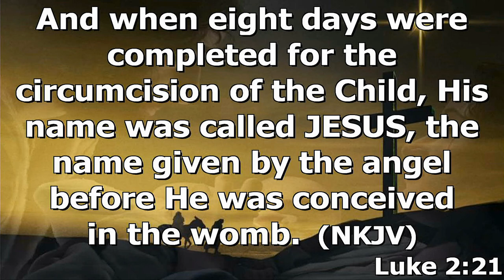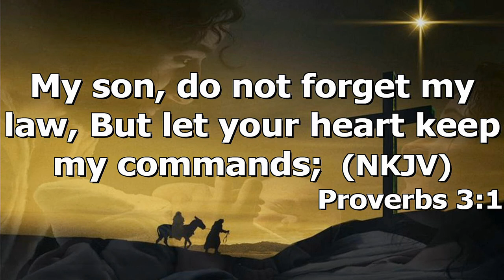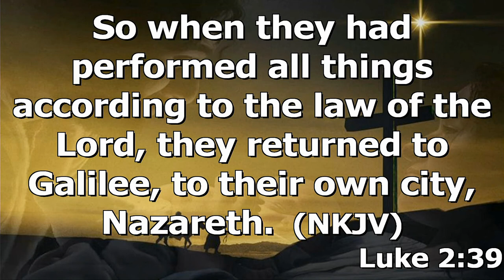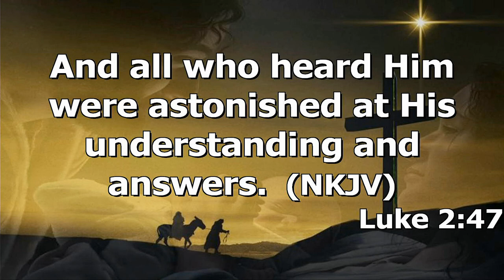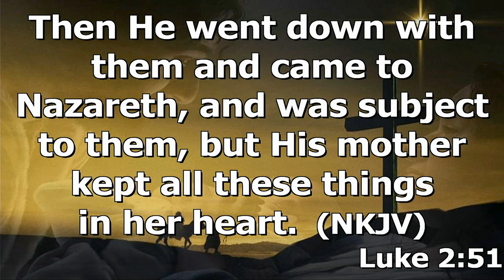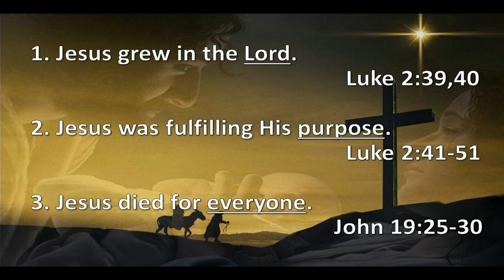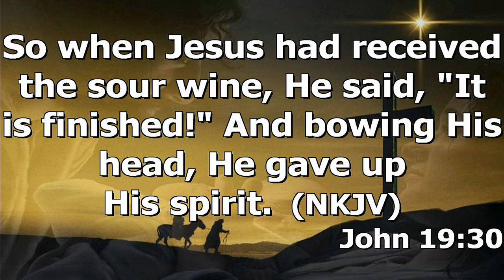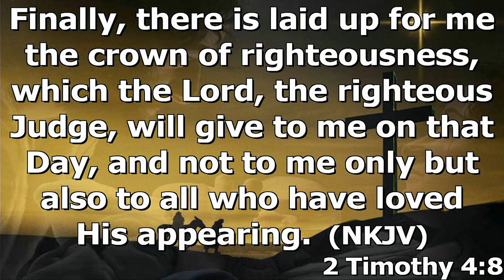"From The Cradle To The Cross" by Pastor Michael Franklin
Pastor Michael Franklin's message "From The Cradle To The Cross" was recorded Sunday morning December 26th. 2021 at Rye Hill Baptist Church - Fort Smith, Ar. Enjoy the message and may God Bless.

Luke 2:39-51